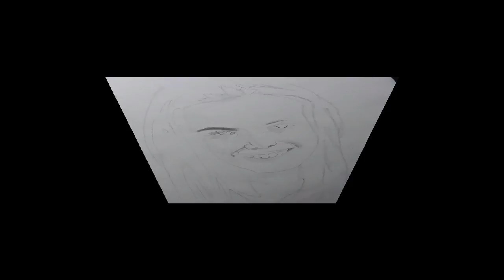Rostros a lapiz grafito "old school"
Video dedicado a mi gran amigo Jeff B this video is dedicated to my great friend Jeff B.